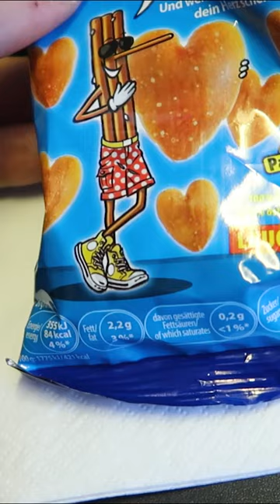This is what I ate on Austrian Airlines from New York to Vienna